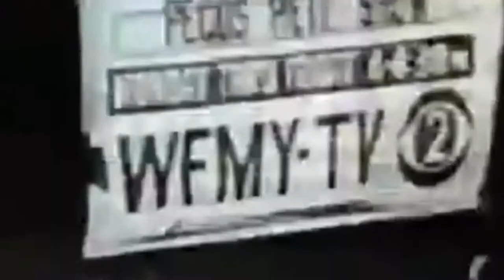Agent Orange: The Effects on Vietnam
Documentary by William and Graylan Walker